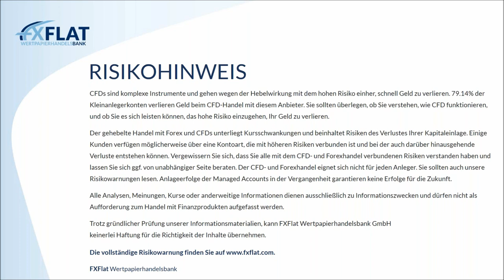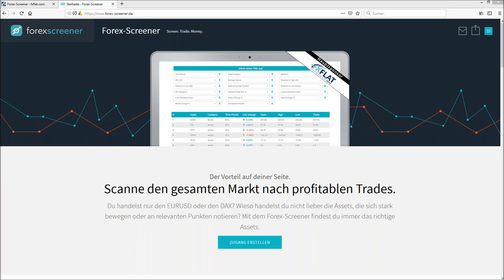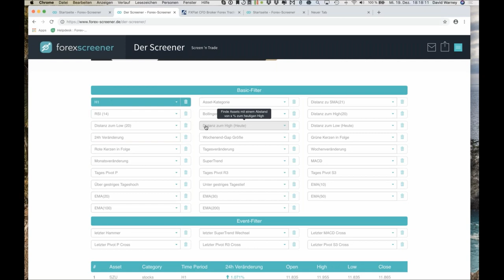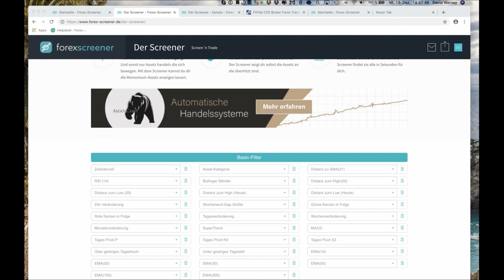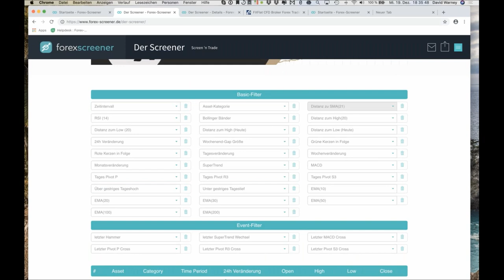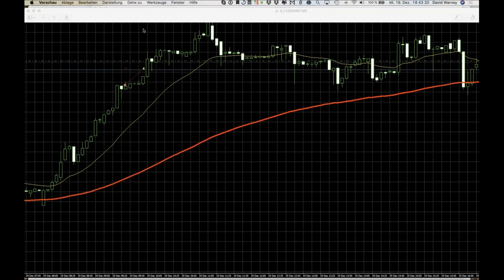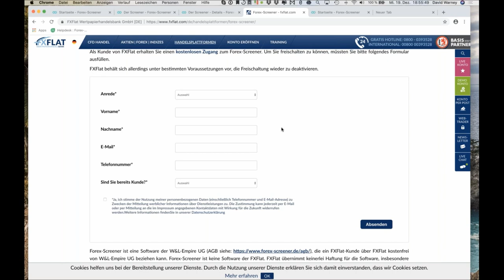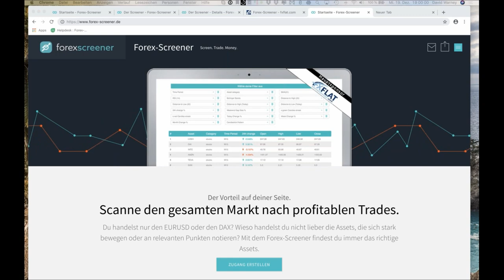Forex Screener - Echtzeit Screening der Märkte bei FXFlat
Die Auswahl an handelbaren Assets ist riesig. Wir können zahlreiche Währungspaare, Indizes, Aktien u.v.m. handeln. Alleine an US-Aktien gibt es ca. 6.500 verschiedene. Am Ende des Tages handeln wir jedoch oft nur den EURUSD oder den DAX. Wieso eigentlich? Es gibt sicherlich andere Assets, die eine viel bessere Gelegenheit bieten. Wir handeln heute vielleicht den EURUSD der eine Tagesrange von ca. 20 Pips hat. Dabei bewegt sich ein anderer Wert um ca. 200 Pips. Welchen Wert möchten wir hier lieber handeln? Den Wert, mit der größeren Bewegung. Denn: Mehr Bewegung bedeutet mehr Möglichkeiten für potenziell große Trades. In diesem Videor zeigen wir Ihnen, wie Sie eigenständig und als FXFlat-Kunde kostenlos den Markt mit dem „Forex-Screener“ nach Gelegenheiten scannen können.
„Zeige mir alle Assets an, die sich heute um 20% bewegt haben!“
„Zeige mir die Assets an, die eine gewisse Formation ausgebildet haben.“
Exklusiv für alle aktive Bestands- und Neukunden von FXFlat ist der Forex-Screener komplett kostenlos.

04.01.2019 | 14:15 Uhr | StereoTrader - NFP Livetrading bei FXFlat
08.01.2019 | 08:45 Uhr | StereoTrader - Livetrading zur Börseneröffnung am Morgen
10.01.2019 | 18:00 Uhr | Eichhorn Coaching - Grundlagen des Optionshandels Teil 1/3
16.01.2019 | 09:00 Uhr | Jens Klatt - Morning Meeting und Livetrading der Markteröffnung
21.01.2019 | 18:00 Uhr | StereoTrader Helpdesk - Fragen & Antworten
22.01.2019 | 08:45 Uhr | StereoTrader - Livetrading zur Börseneröffnung am Morgen
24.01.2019 | 07:45 Uhr | Thorsten Helbig (forexPro-Systeme) - Livetrading bei FXFlat
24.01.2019 | 18:00 Uhr | Eichhorn Coaching - Grundlagen des Optionshandels Teil 2/3
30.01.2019 | 09:00 Uhr | Jens Klatt - Morning Meeting und Livetrading der Markteröffnung
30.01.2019 | 18:00 Uhr | EA-Labor - Handelssysteme ohne Programmierung entwickeln
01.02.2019 | 14:15 Uhr | StereoTrader - NFP Livetrading bei FXFlat
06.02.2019 | 18:00 Uhr | Optionsmärkte im Überblick – Chancen und Risiken für Stillhalter
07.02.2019 | 07:45 Uhr | Thorsten Helbig (forexPro-Systeme) - Livetrading bei FXFlat
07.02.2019 | 18:00 Uhr | Eichhorn Coaching - Grundlagen des Optionshandels Teil 3/3
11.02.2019 | 18:00 Uhr | Mario Lüddemann - Der große Marktausblick
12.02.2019 | 08:45 Uhr | StereoTrader - Livetrading zur Börseneröffnung am Morgen
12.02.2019 | 18:00 Uhr | André Stagge - Marktausblick mit Trading- und Investmentideen vom Portfoliomanager
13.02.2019 | 09:00 Uhr | Jens Klatt - Morning Meeting und Livetrading der Markteröffnung
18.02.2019 | 18:00 Uhr | StereoTrader Helpdesk - Fragen & Antworten
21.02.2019 | 07:45 Uhr | Thorsten Helbig (forexPro-Systeme) - Livetrading bei FXFlat
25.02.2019 | 18:00 Uhr | Algo-Camp - Der Weg zum automatisiertem Börsenhandel
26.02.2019 | 08:45 Uhr | StereoTrader - Livetrading zur Börseneröffnung am Morgen
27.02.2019 | 09:00 Uhr | Jens Klatt - Morning Meeting und Livetrading der Markteröffnung
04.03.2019 | 18:00 Uhr | Mario Lüddemann - Der große Marktausblick
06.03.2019 | 18:00 Uhr | Optionsmärkte im Überblick – Chancen und Risiken für Stillhalter
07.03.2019 | 07:45 Uhr | Thorsten Helbig (forexPro-Systeme) - Livetrading bei FXFlat
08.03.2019 | 14:15 Uhr | StereoTrader - NFP Livetrading bei FXFlat
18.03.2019 | 18:00 Uhr | StereoTrader Helpdesk - Fragen & Antworten